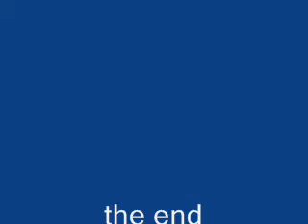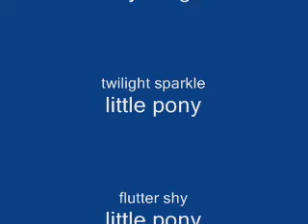s20 ttte&f rail & waterways of tasmania episode 5